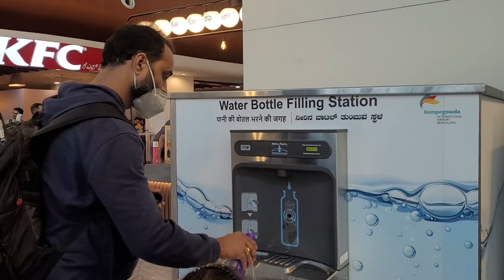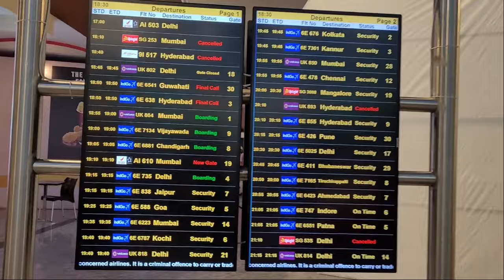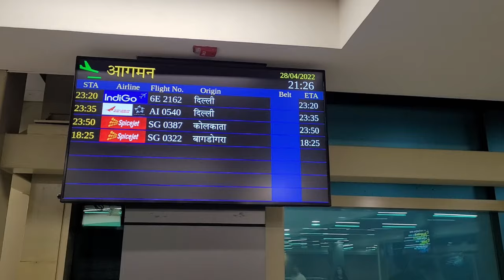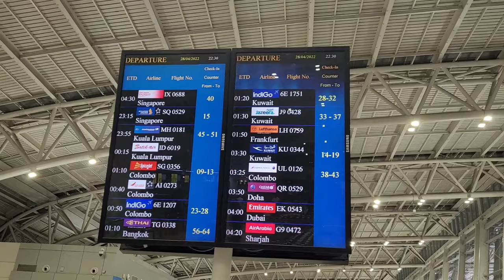TRAVELVLOG / 4M BANGLORE 2 CHENNAI / CHENNAILO LOUNGE TESUKUNAM / DOMESTIC TO INTERNATIONAL JOURNEY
ENGAGEMENT SERIES

YERCAUD VLOGS:-

PONDICHERRY VLOGS